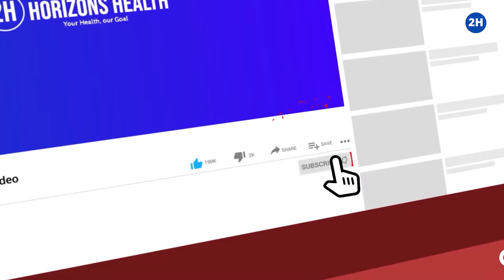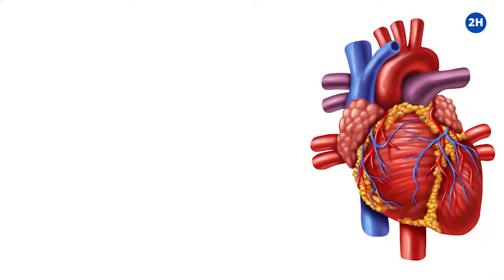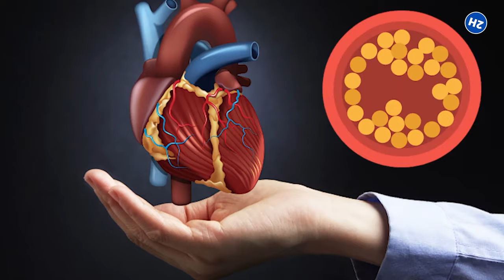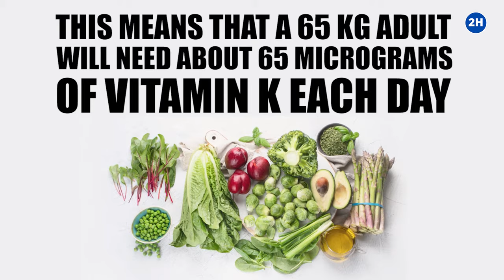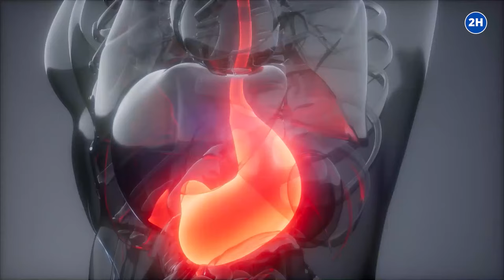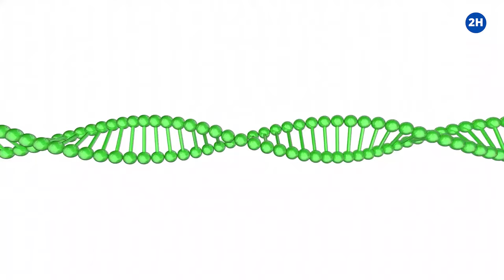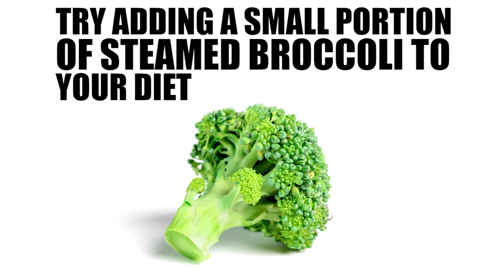BENEFITS OF BROCCOLI - 10 Reasons To Eat Broccoli Every Day!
It's time to talk about the benefits of broccoli and why you should start eating broccoli. In this video, we will show you the 10 reasons why you should eat broccoli every day.

Timestamps:
Intro: 0:00
Contains Strong Antioxidants: 0:42
Protect against cancer: 1:47
It makes the heart healthier and happier: 2:57
Keeps the bone healthy: 3:48
It makes the brain healthy: 5:12
Improves immune function: 5:54
Slows down the aging process: 6:34
Maintains dental health: 7:08
Supports a healthy pregnancy: 8:11
Fights inflammation: 8:48

▸ 🥦Eat Broccoli Daily And Your Body Will Thank You With These Amazing Health Benefits